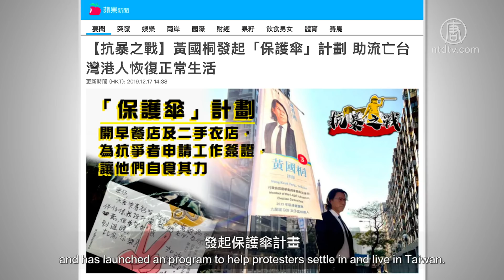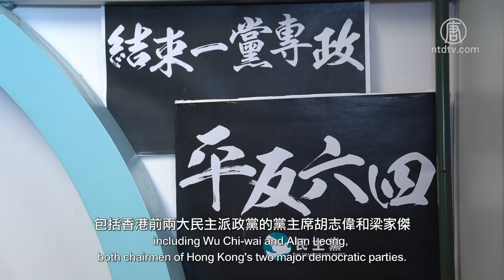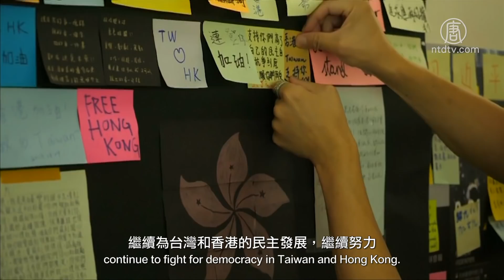【名人篇】香港街訪：對台灣總統大選和候選人的看法？│老外看台灣│郝毅博 Ben Hedges│新唐人電視台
台灣總統大選即將於1/11舉行投票，香港的名人政要們，如何看這次的總統大選？我們採訪了劉慧卿、黃國桐和黃之鋒等知名民主派人士，一起來聽聽他們的想法是什麼？